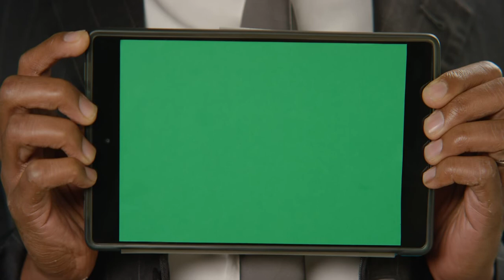Man Holds Tablet at Camera with Green Screen Free Stock Video Footage Download Clips People